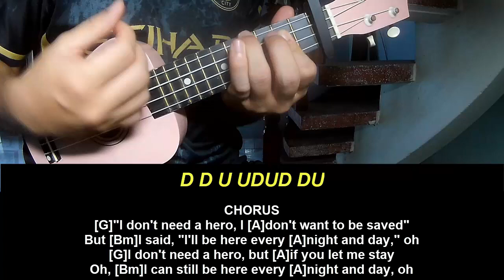Ukulele Tutorial Charlie Puth Hero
Today, I will share with you Ukulele Tutorial Charlie Puth Hero